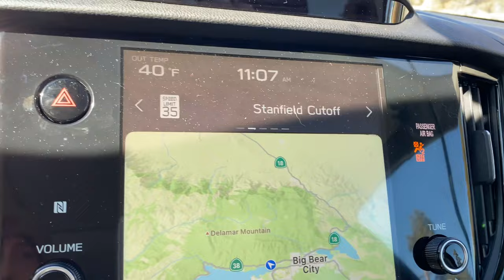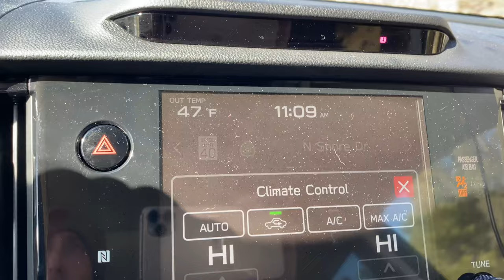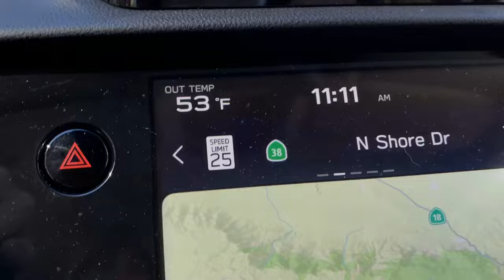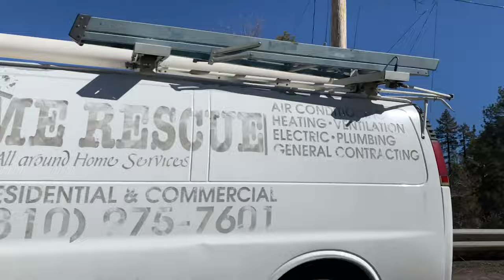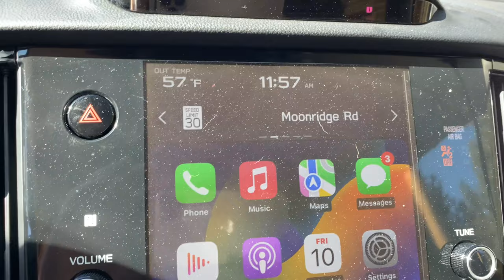58° ( HOT) Does Big Bear have any snow left? Lets cruise through town and Fawnskin to see. 2/10/2023